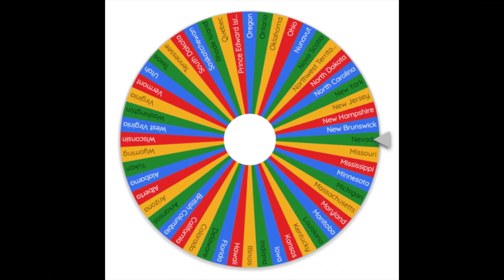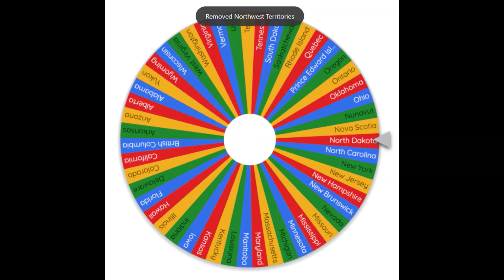U.S. STATE BATTLE ROYALE SEASON 2 | EPISODE 4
The fourth episode of Season 2 of my U.S. State Battle Royale series. Inspired by T1 Productions.